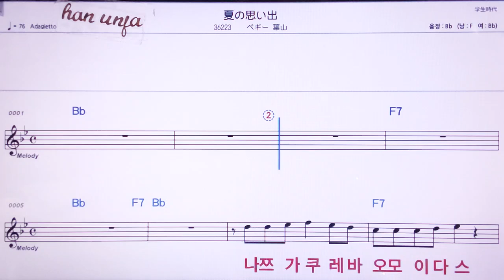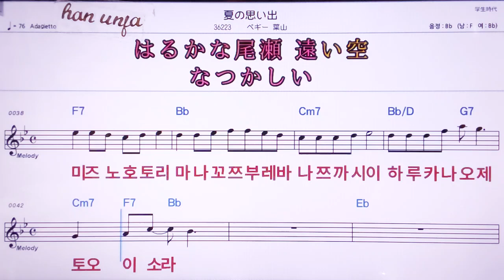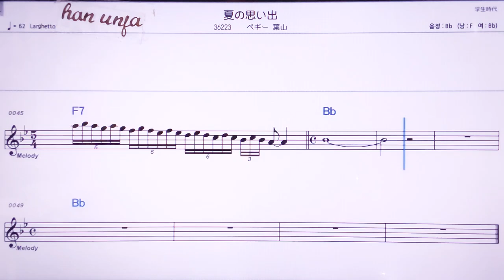💖나쯔노오모이데/ 페기하야마 👍MR,노래방, 악보, 코드,Karaoke With Sheet Music